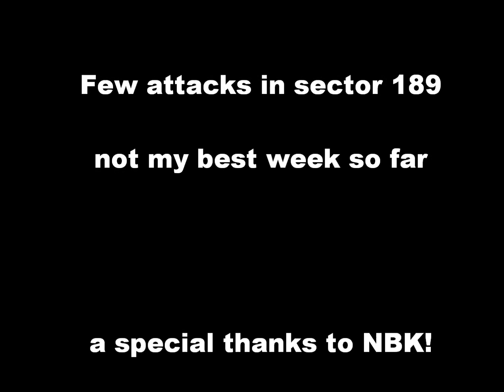Battle Pirates sector 189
Just a few hits. Nothing fancy.